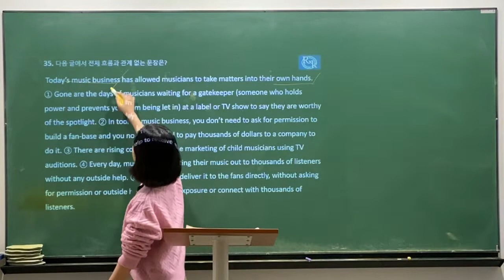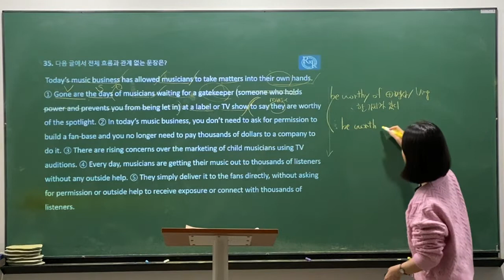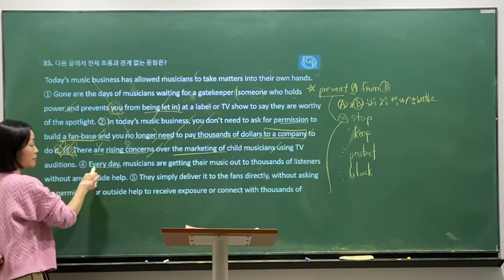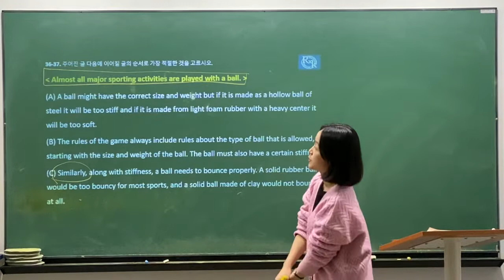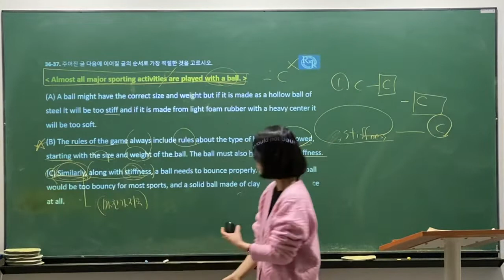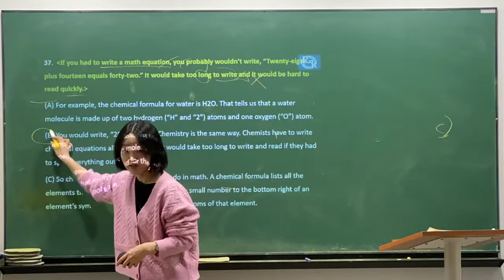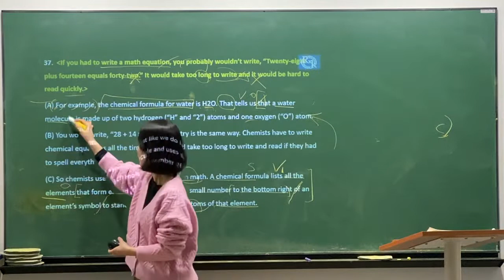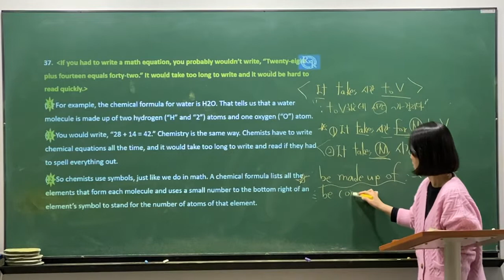2021_10_23_중3비내신_모의고사